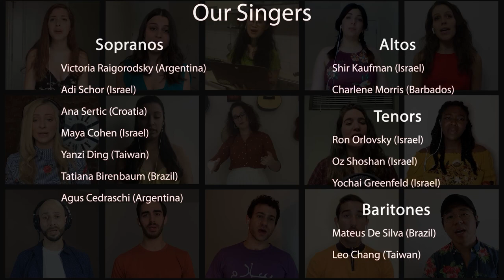FAR FROM HOME - FULL VIDEO!!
Since March, many immigrants found themselves away from their home. Whether they were forced to go back to their country, and be far away from their new home, or had to stay in the US and not see their family back in their home country.

This video, along with a series of videos where are members share the meaning of home, is a true expression of our longing for home. All of those brilliant singers recorded their part from their current home, and became this beautiful choir.

Song Title:
Far From the Home I Love, originally from Fiddler on the Roof.

Our Singers:

Soprano 1
Victoria Raigorodsky
Adi Schor
Ana Sertic

Soprano 2
Maya Cohen
Yanzi Ding
Tatiana Birenbaum
Agus Cedraschi

Alto
Shir Kaufman
Charlene Morris

Tenor
Ron Orlovsky
Oz Shoshan
Yochai Greenfeld

Baritone
Mateus De Silva
Leo Chang

Conductor:
Tegan Miller

Arrangement & Video:
Assaf Gleizner